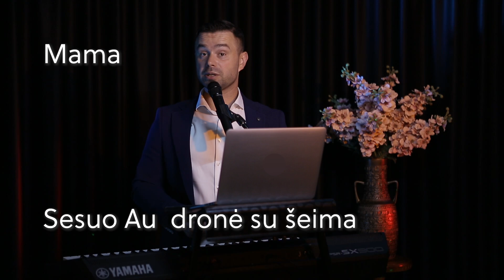Muzikantas - renginių vedėjas Mantas * Rositai * Už gyvenimą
Muzikantas - renginių vedėjas Mantas